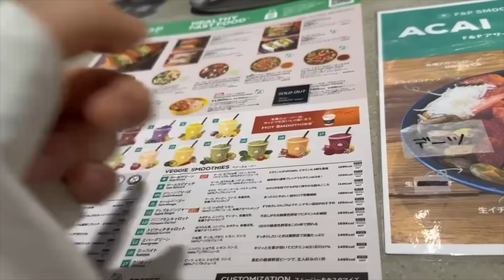【大やらかし】午後授業DAYの青学生朝活Vlog☀️友達が髪色変えてた＆初ブルーベリーボウル🥣【ANNの青学VLOG#005】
📌QUUUN!!オフィシャルグッズはここで買えるよ！
📌ベイビーチャンネルのオリジナルグッズはここで買えるよ！
★あんチャンネル
★ANN & RYOのサブチャン